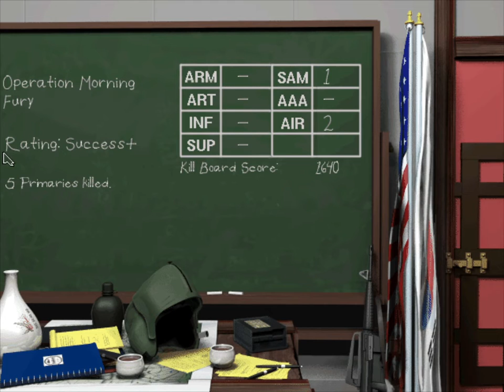Jane's Longbow - Morning Fury/Red Route: Breaking the Back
Mission 139: Destroy a suspected logistics depot on the far side.

... change of plans, destroy enemy Hinds that are harassing your backfield.

Finally, a decent change of pace for once. At this point, I was getting sick of the deep strikes.